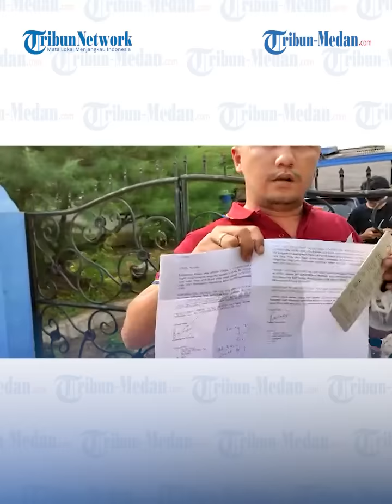Anggota DPRD Medan Edi Saputra Nyaris Baku Pukul Perkara Nunggak Uang Sewa Rumah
TRIBUN-MEDAN.COM - Anggota DPRD Medan Edi Saputra nyaris baku pukul dengan seorang pengacara di Jalan Rawa Cangkuk 3, Medan Denai, 27 April 2023.

Kejadian berawal karena Edi Saputra menunggak pembayaran uang sewa kepada pemilik rumah Endang Dwi Aartatie per 1 Februari 2023.